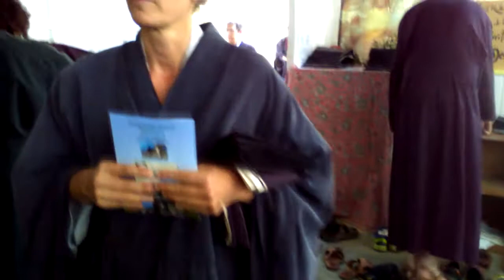La transcendance de la carotte